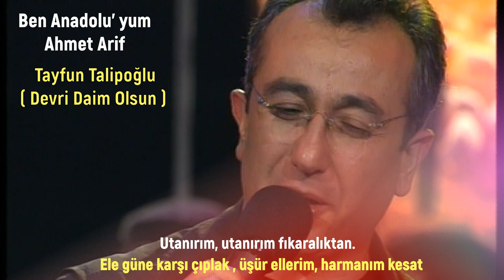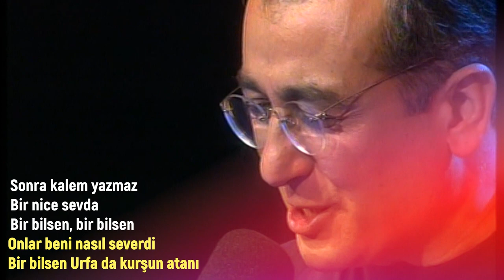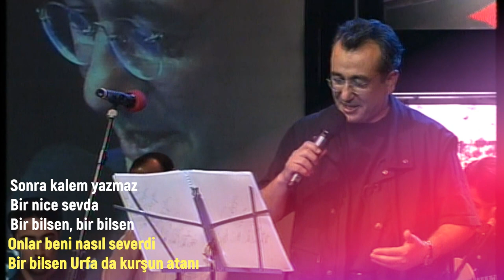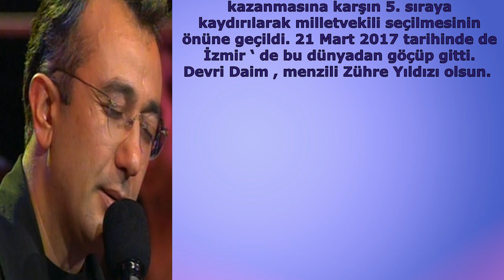ADEM BABANIZ DA HAVVA ANANIZ DA DÜNKÜ ÇOCUK SAYILIR / TAYFUN TALİPOĞLU / ESKİMEYENLER PART - 87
BEN ANADOLUYUM. AHMET ARİF’İN ŞİİRİNİ TAYFUN TALİPOĞLU’ NUN EFSANEVİ YORUMUYLA…

Tayfun Talipoğlu 1962 yılında Kars’ ta doğdu. 1983 yılında Siyasal Bilgiler Fakültesi Kamu Yönetimi Bölümü’ nü bitirdi. Öğrencilik yıllarında geçimini sağlama için “sol müzikler” yaptığı, solcu olduğu için 12 Eylül Faşist Yönetimince kaymakam yapılmadı. Geçimini sağlamak için düğün salonlarında düğün çalgıcılığı , pavyonlarda solistlik yaptı. 1984 yılında Milliyet Gazetesi’ nde gazeteciliğe başladı. Bir çok gazetede muhabirlik ve köşe yazarlığı yaptı. Televizyon programları yapıp yönetti. Formatı kendisine ait olan Bam teli programıyla Anadoluyu karış karış gezdi halkının gönlünde taht kurdu. 7 Haziran seçimleri için CHP’ den milletvekili aday adayı oldu. Yapılan ön seçimde 3. olmasına karşın 5. Sıraya kaydırılarak milletvekili seçilmesinin önüne geçildi. 21 Mart 2017 tarihinde de İzmir ‘ de bu dünyadan göçtü. Devri Daim Olsun.
 İzlediğiniz Görüntüler, yapımcılığını Nevzat Üçyıldız, yönetmenliğini Erdal Özkan, Genel sanat Yönetmenliğini Prof. Dr. Nurhan Karadağ’ın yaptığı 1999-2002 yılları arasında TRT’de yayınlanan Bir Nefes Anadolu programından alınmıştır.

Anadolu
Beşikler vermişim Nuha
Salıncaklar hamaklar
Havva anan dünkü çocuk sayılır
Anadoluyum ben
Tanıyor musun
Utanırım
Utanırım fıkaralıktan
Ele güne karşı çıplak
Üşür fidelerim
Harmanım kesat
Kardeşliğin çalışmanın
Beraberliğin
Atom güllerinin katmer açtığı
Şairlerin bilginlerin dünyalarında
Kalmışım bir başıma
Bir başıma ve uzak
Biliyor musun
Binlerce yıl sağılmışım
Korkunç atlılarıyla parçalamışlar
Nazlı seher sabah uykularımı
Hükümdarlar saldırganlar haydutlar
Haraç salmışlar üstüme
Ne İskender takmışım
Ne şah ne sultan
Göçüp gitmişler gölgesiz
Selam etmişim dostuma
Ve dayatmışım
Görüyor musun
Nasıl severim bir bilsen
Köroğlunu
Karayılanı
Meçhul Askeri
Sonra Pir Sultanı ve Bedrettini
Sonra kalem yazmaz
Bir nice sevda
Bir bilsen
Onlar beni nasıl severdi
Bir bilsen Urfa da kurşun atanı
Minareden barikattan
Selvi dalından
Ölüme nasıl gülerdi
Bilmeni mutlak isterim
Duyuyor musun
Öyle yıkma kendini
Öyle mahzun öyle garip
Nerede olursan ol
İçerde dışarda derste sırada
Yürü üstüne üstüne
Tükür yüzüne celladın
Fırsatçının fesatçının hayının
Dayan kitap ile
Dayan iş ile
Tırnak ile diş ile
Umut ile sevda ile düş ile
Dayan rüsva etme beni
Gör nasıl yeniden yaratılırım
Namuslu genç ellerinle
Kızlarım
Oğullarım var gelecekte
Herbiri vazgeçilmez cihan parçası
Kaç bin yıllık hasretimin koncası
Gözlerinden
Gözlerinden öperim
Bir umudum sende
Anlıyor musun